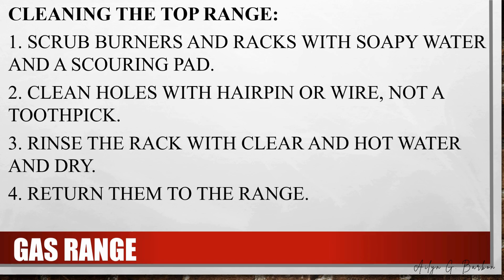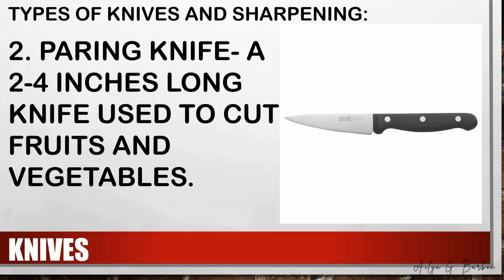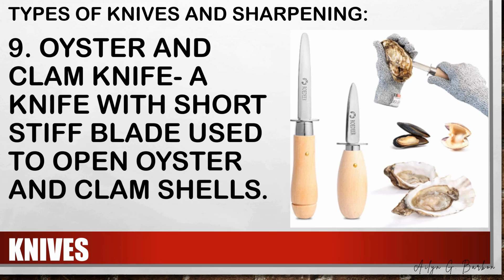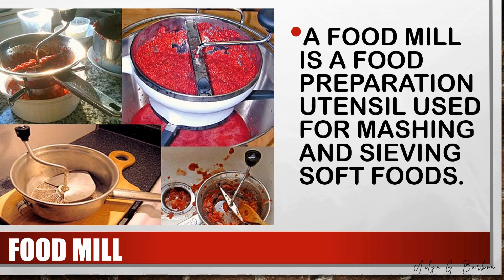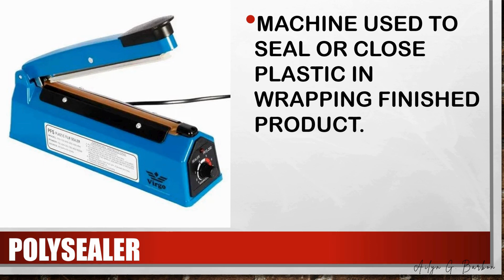FOOD PROCESSING 9 QUARTER 1 MODULE 1